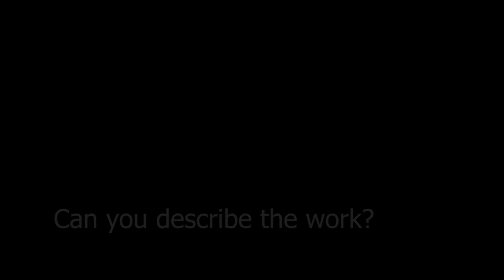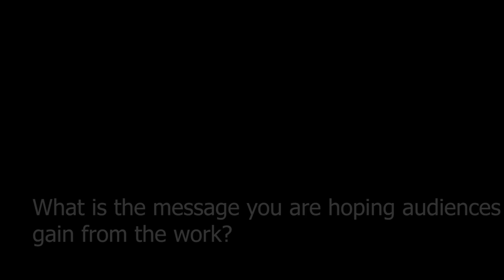Meet the Artist - Makenzi Milton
Meet the artists from the Museum of Art and Culture's 'First Class' exhibition.